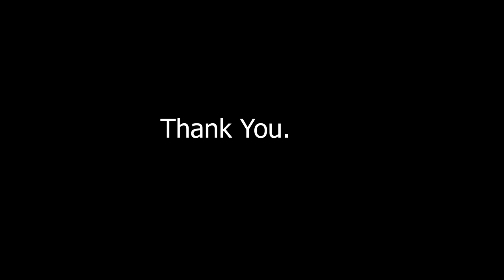Slow and Relaxing Face Massage For Puffiness, Redness, Wrinkles | ASMR | By IndiaN BeauticiaN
I will keep making massage therapy videos for you..